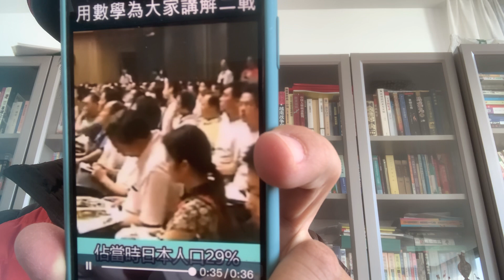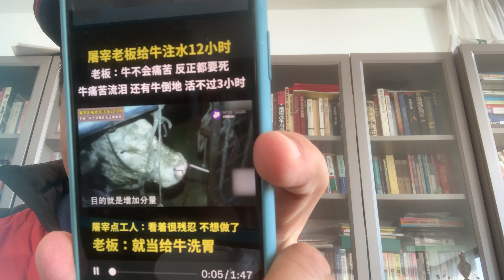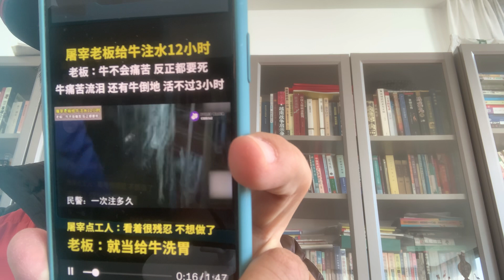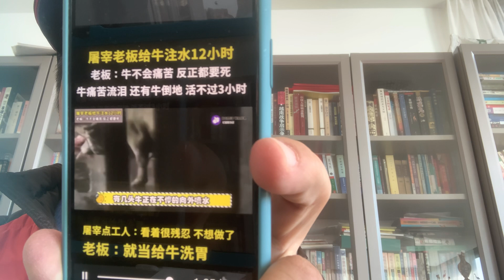投胎在中國：人倒霉，馬🐎倒霉，牛🐂倒霉，羊🐑倒霉，鳥🦜倒霉，豬🐗倒霉，雞🐔倒霉，鴨🦆倒霉，兔🐰倒霉，唯一的解脫😮‍💨：逃離💨！！！！！！！！！